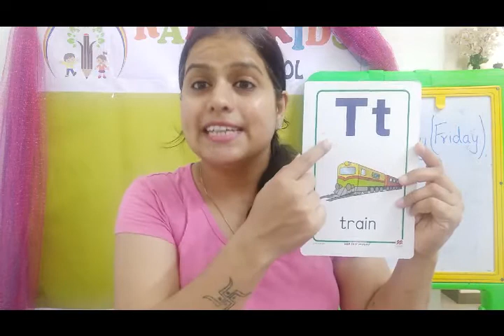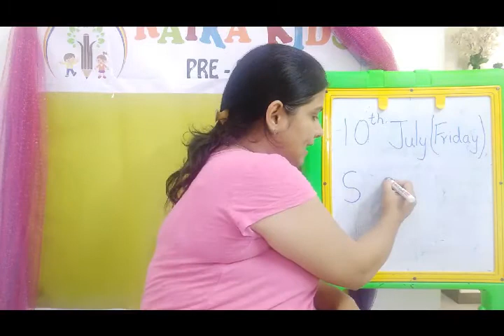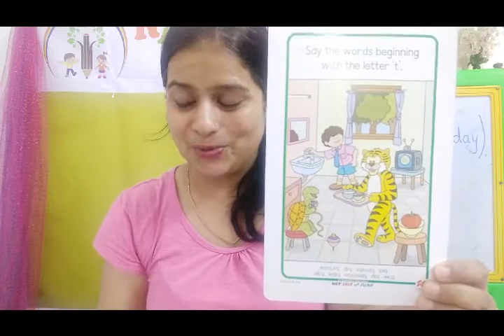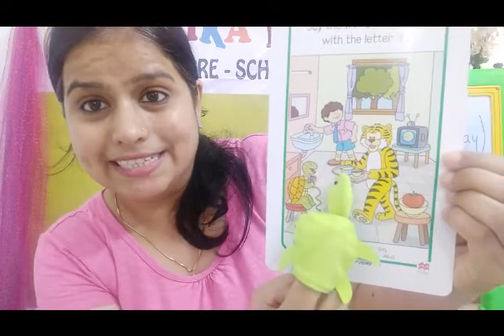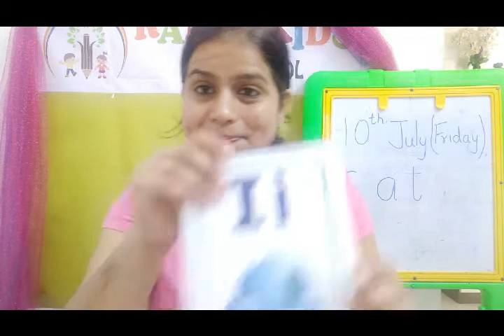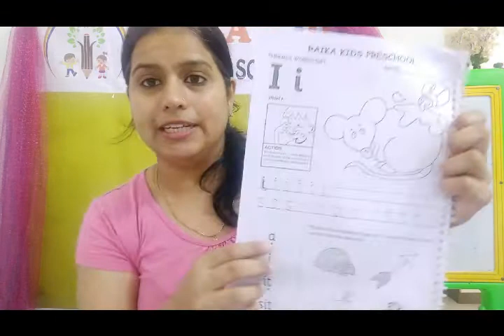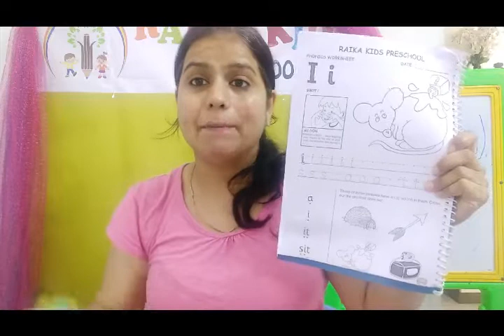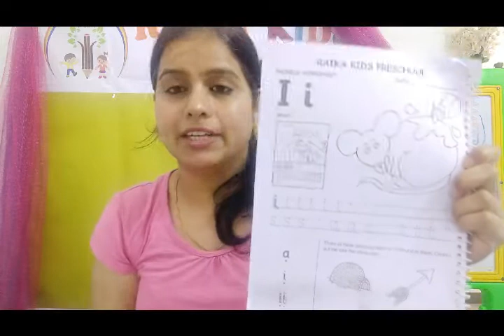JOLLY PHONICS SESSION 10.07.2020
REVISION OF SOUND S & A, STUDYING SOUND OF LETTER T & I.